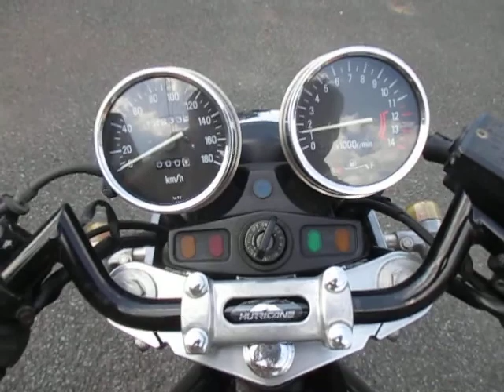カワサキ ゼファー400 ミスティ集合管 シイナモータース 市川市